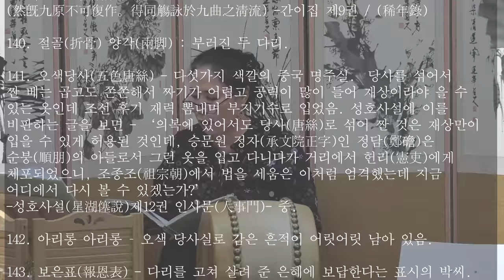반갑다 내제비가난타령 목요풍류당 보라사부 남궁성례-종로 낙원동 풍류당 010 8885 2232 국악기초반_직장인반_판소리_남도민요_가야금_해금_북장구_가무악_창작곡240711